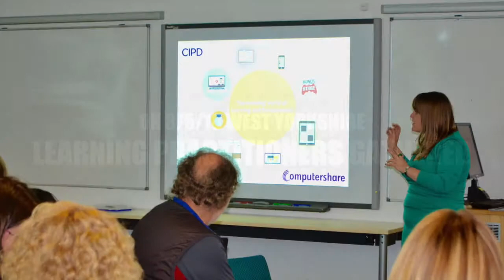The Evolving World of Learning & Development - Teaser Trailer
This video is about The Evolving World of Learning & Development - Teaser Trailer